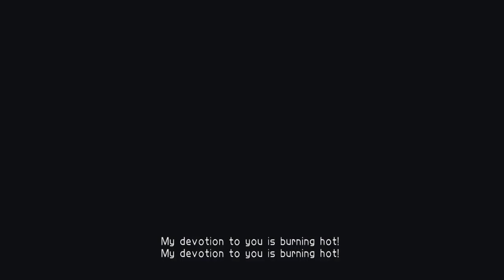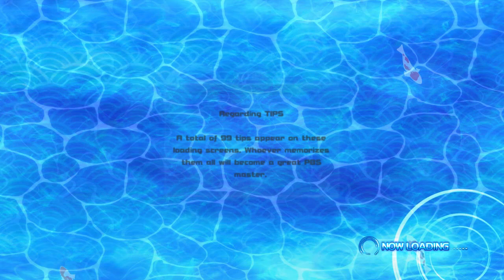Senran Kagura Peach Beach Splash - Part 1 I WELCOME TO HEAVEN ISLAND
ABOUT THIS GAME :
The summer of bouncy, high-flying hijinks continues for the girls of SENRAN KAGURA! They've fought rival ninja, evil masterminds, and apocalyptic demons from beyond the veil of sanity, but nothing—NOTHING in their lives has ever prepared them for...a water gun fight?!

Summoned to a mysterious tournament by its shady organizers, the buxom shinobi students team up and face off, using all kinds of water weapons to soak and splash their opponents. As they rise through the tournament brackets, they'll uncover the secrets behind the organization － secrets that hide an ever-growing threat to... Wait, what? Sorry, I was watching all the splashing.

Choose a team of five from the more than 30 girls available, outfit them with customizable weapons and abilities, lead them through lighthearted water gun battles across five single-player storylines, or join your friends online and take on opposing teams worldwide. Come on in; the water's great!

OMG ! THIS GAME SO AWESOME